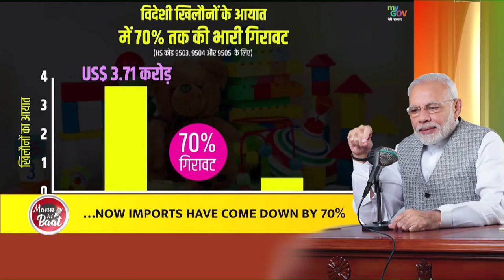Joys in Toys'! Hon PM @NarendraModiji mentions Pune’s contribution in Toy sector through innovation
Joys in Toys' Sector!
Production of Indian Toys got the import slashed down by 70% and exports went up by almost 9 times !
Hon PM @NarendraModi ji mentions Pune’s contribution too, towards innovation. | 31st July 2022